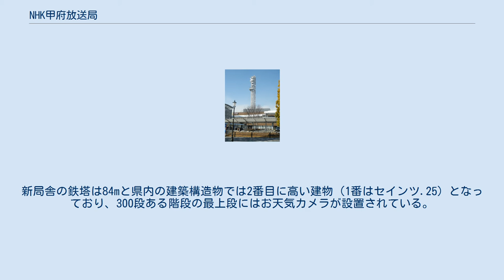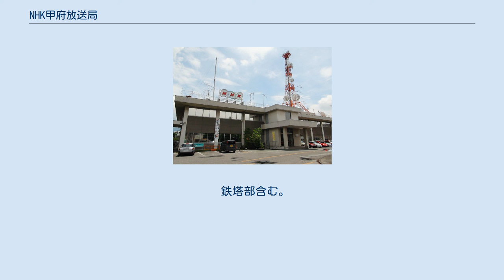NHK甲府放送局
関東・甲信越地方のラジオ局
NHK甲府放送局（エヌエイチケイこうふほうそうきょく）は、山梨県を放送対象地域とする日本放送協会（NHK）の地域放送局。
テレビとラジオで県域放送を行っている。
 テレビ放送は1958年（昭和33年）に開始されたが山梨県の地理的条件で契約数が少なく、1959年（昭和34年）に東八代郡境川村坊ヶ峰（現：笛吹市）に中継送信所を設置し、契約数を増やした。
富士吉田に報道室、大月と身延に通信部がある。
 かつて局舎（放送会館）は甲府駅から西に1kmほど離れた飯田地区に所在していたが、建物や施設の老朽化および地上デジタルテレビ放送に絡んだ多様化に既存局舎では対応できないことから2004年に甲府駅の北口への新局舎移転・建設が甲府市と基本合意され、2007年12月に甲府駅北口の北西側（甲府機関区の事務所および東日本旅客鉄道（JR東日本）甲府総合事務所が存在した場所）に建設することが発表された。
2010年に着工され、2012年5月21日に新局舎での業務が開始、5月24日にグランドオープンした。
新局舎の鉄塔は84mと県内の建築構造物では2番目に高い建物（1番はセインツ.25）となっており、300段ある階段の最上段にはお天気カメラが設置されている。
 マスコットキャラクターとして「しんげん君」、「ぶど雄」、「もも姫」を採用。
さらに2007年（平成19年）度NHK大河ドラマ『風林火山』の放送に伴うイメージキャラクターとして「かんすけ君」が設定されている。
 飯田地区にあったNHK甲府放送局旧局舎。
2010年6月撮影。
 鉄塔部含む。
2013年1月撮影。
 　　富士吉田市下吉田四丁目7番53号　ゲボイテビル2階